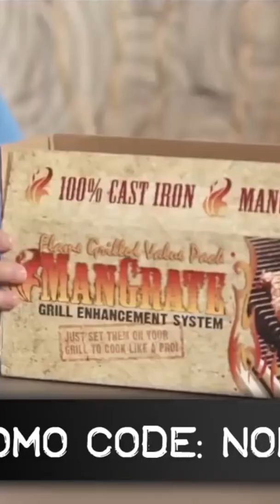How Norm Macdonald Live lost Mangrate Sponser